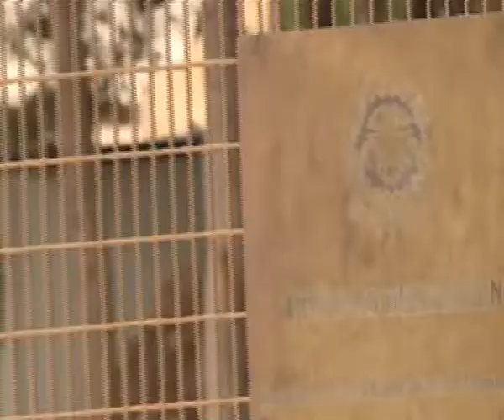LAMPEDUSA VISITA DEL GARANTE PER I DETENUTI ALL'HOTSPOT